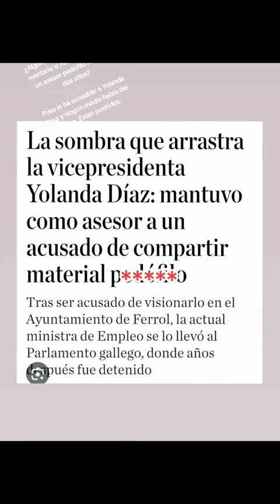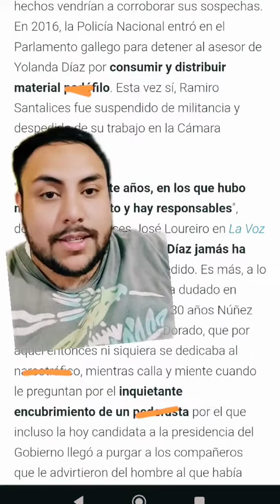YOLANDA DIAZ y su asesor 🤮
🌟 Otra feminista que hace lo mismo...

🕵 Si lees esto, encontraste un secreto, así que hoy será un buen día 💗 Comenta este emoji 📀 y me vas a alegrar el día, además de que vas a sacar de onda a quienes vean tu comentario (no leyeron, jaja) 🕵